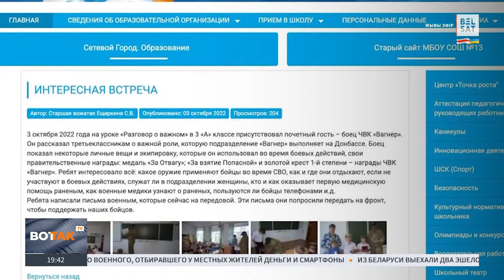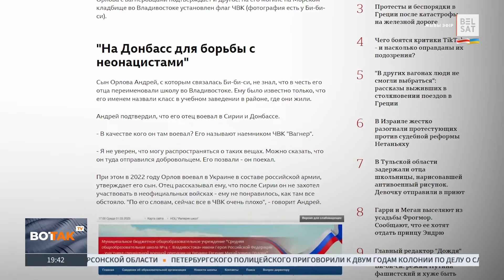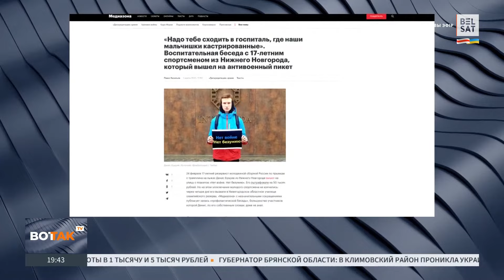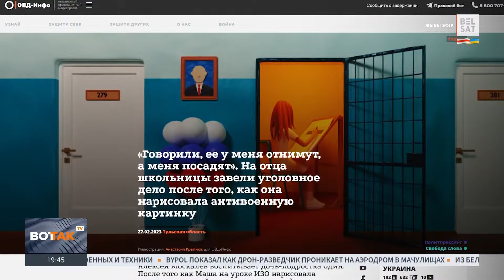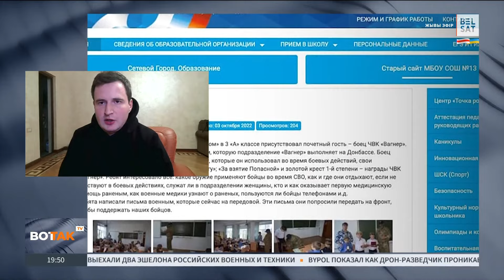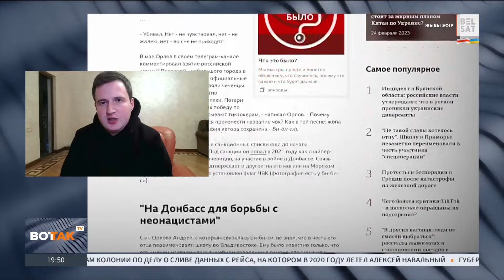ЧВК "Вагнер" вербует подростков. Что творится в школах России? Комментирует Даниил Кен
Даниил Кен о ситуации  в российских школах:

00:00 "Вагнеровцы" вербуют школьников
02:22 Оскорбления учеников учителями
03:23 ФСБ кошмарит семью Москалевых из-за антивоенного плаката девочки
05:20 "Таких историй очень много"
07:10 Как родители реагируют?
08:22 "Атмосфера в школах подавлена и депрессивна"
11:14 О доносах в школах

В Тульской области задержали отца школьницы, нарисовавшей антивоенную картинку. Читать далее